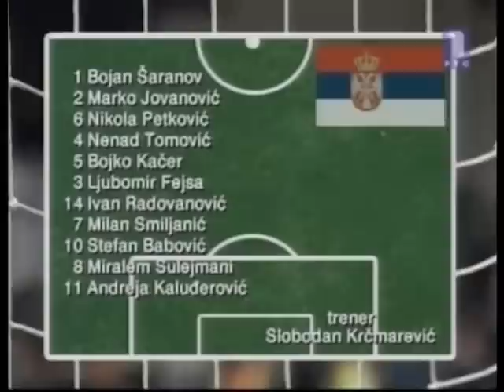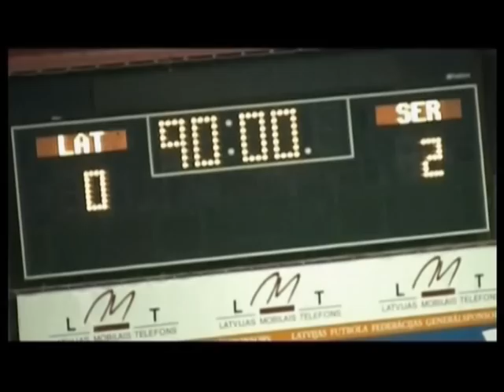Bojan Saranov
Prezime i ime: Saranov Bojan
**Media Sport Presentation**
* Srpski fudbal,
* Prezentacije fudbalera,
* Arhivski Snimci Super lige i Prve lige Srbije